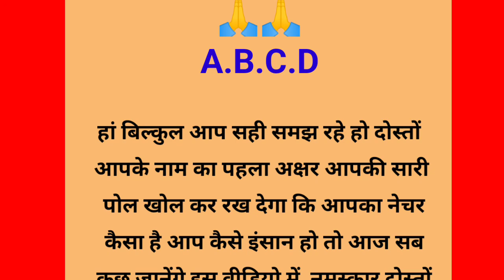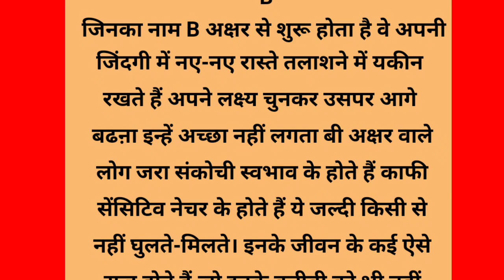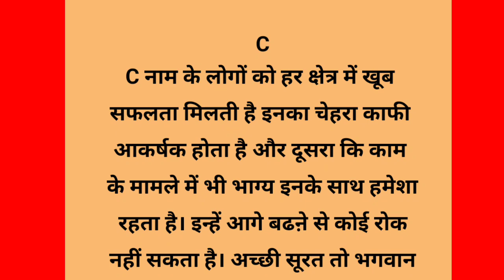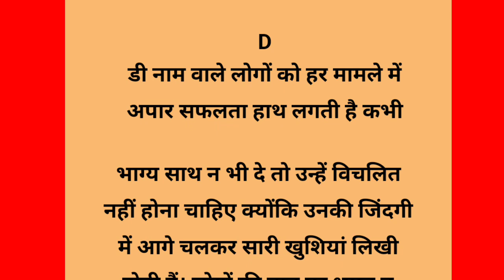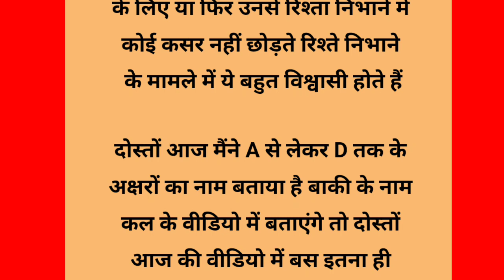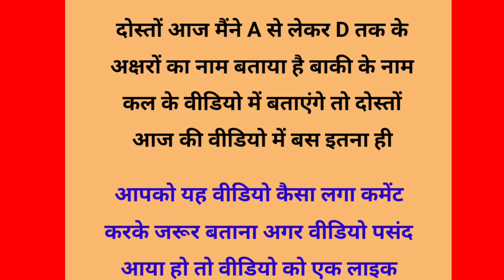आपके नाम का पहला अक्षर खोल देगा आपकी पोल । vastu tips । vastu Shastra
घर के मंदिर में हमेशा रखें एक लोटा पानी और ऐसे करें इस्तेमाल, घर में नही होगी धन की कमी

बातें कड़वी जरूर है पर सत्य है ‌। Anmol Vachan । motivational thought ‌।  Gyan ki baten

acche vichar । Gyan ki baten l asonable quotes

acche vichar
suvichar vichar
acche suvichar
aaj ke suvichar
Anmol vichar
Anmol Vachan
hania voice
Sana story
new story
new kahaniyan
Harish suvichar
Hindi quotes
Hindi Gyan
health tips
healthy lifestyle
Chanakya niti
life quotes
motivational quotes
motivational video
lessonable story
inspirational quotes
healthy lifestyle
healthy food
vastu tips
vastu
vastu Shastra
400 tips for home
free vastu tips for home
kitchen tips
kitchen design
kitchen hacks